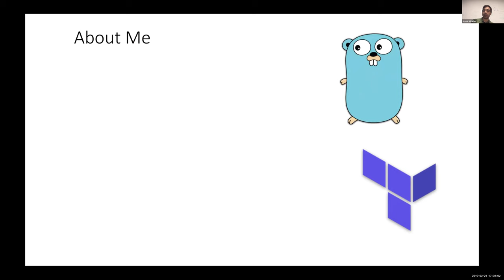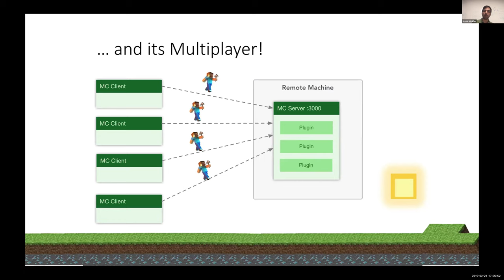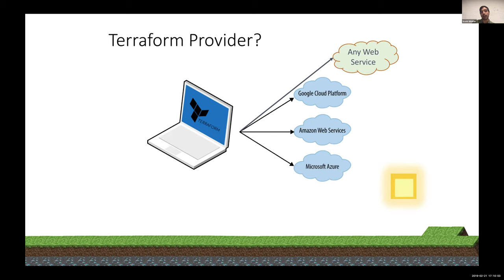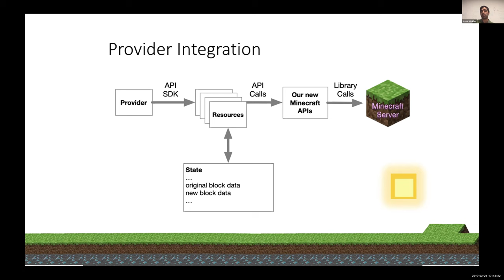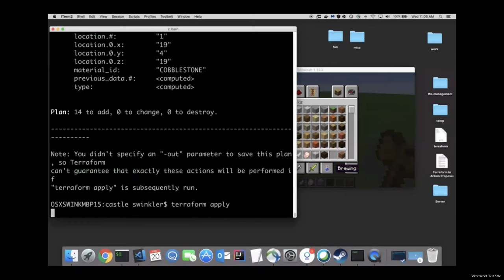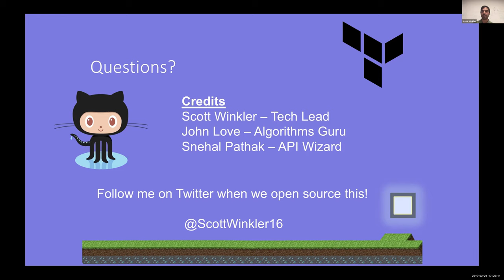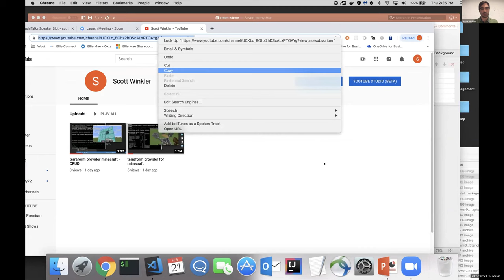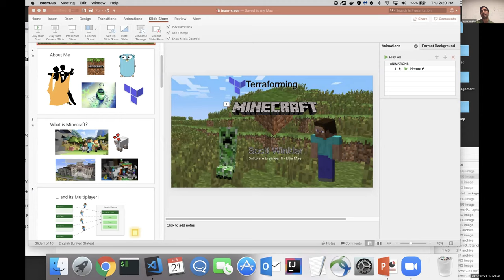Terraforming Minecraft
HashiTalks 2020: The 24-hour virtual community event will return on Thursday, February 20th at 9am GMT.

Scott Winkler, a software engineer at Ellie Mae, explores a fun and interesting new way to use Terraform.

We all know Terraform is a tool for provisioning cloud based infrastructure, but does it work well for maintaining data of a custom platform service? Join Scott Winkler as he explores a new way of thinking about Terraform by manipulating world data of a running Minecraft server, and how this can be generalized for any configuration service.

This talk was part of the first HashiTalks online event—A 24-hour continuous series of presentations from the worldwide HashiCorp User Group (HUG) community and from HashiCorp engineers as well. The event took place from February 21-22, 2019.

Check out your local chapter or start a new one